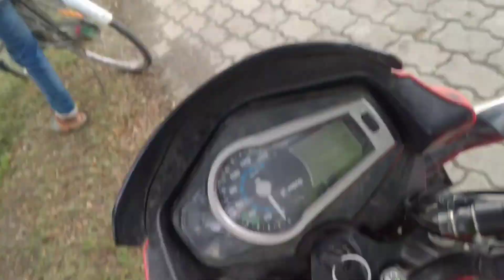Lakshmi puja main otha laya bandi 💔 and Tammm dance with @dulalnboro4222 👈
Lakshmi puja main otha laya bandi 💔 and Tammm dance with ‎@Dulal N Boro   👈